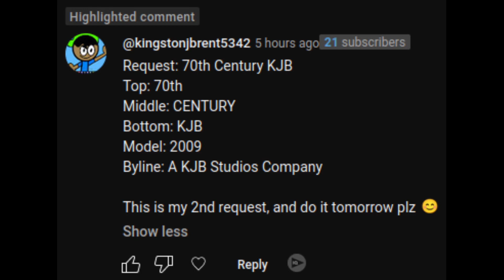[Request] 70th Century KJB